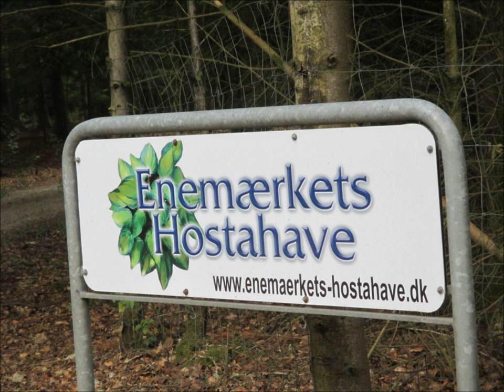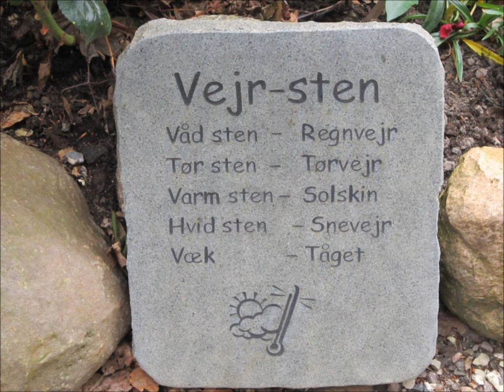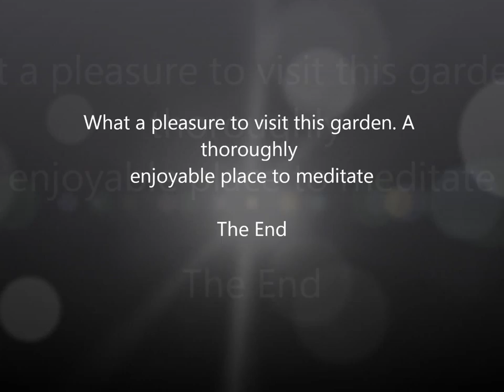Enemaerkets Hostahave/Ringkobing,Denmark {Still Photos Only}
I keep saying over 1,000 varieties of hostas, but I was wrong there are over 1,500 varieties of hostas. All here at this beautiful garden for all to visit. A worthwhile place to visit, rest and meditate...